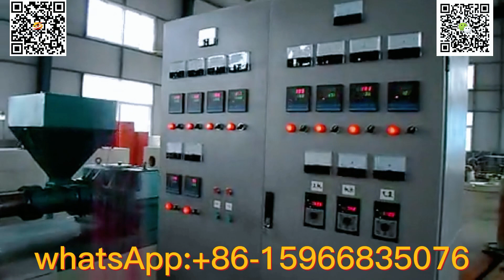EPE FRUIT VEGETABLE DISPOSABLE FOAMING NETTING MACHINE| EPE PEARL COTTON PACKAGING NETTING MACHINE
IF YOU HAVE ANY DOUBTS ABOUT PLASTIC EXTRUSION, WELCOME TO DISCUSS WITH YOU.